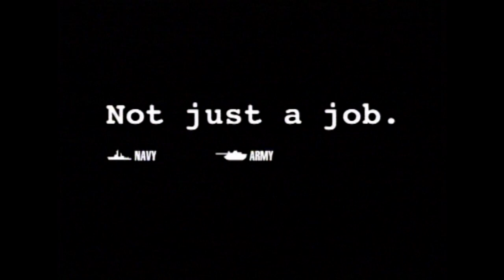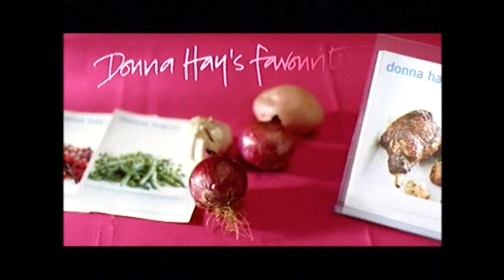HeidiShowReel2013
Show Reel of TV and radio commercials by Heidi Wolfenden.